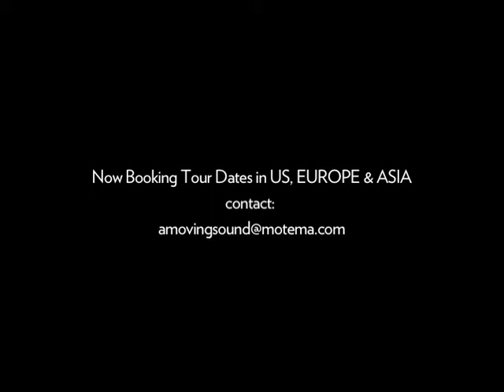A Moving Sound -Silk Road 聲動樂團-絲路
A Moving Sound's original song "Silk Road".
聲動樂團由謝韻雅(Mia) 與Scott Prairie創立，以原創音樂、多元跨界的風格，從台灣唱響到世界舞台。結合傳統民族樂器創新編曲，二胡、中阮、柳琴、手鼓，以及充滿戲劇張力的人聲吟唱，將臺灣在地文化靈感，融合於無國界的世界音樂中。音樂專輯二度入圍金曲獎，且由國際唱片公司Motema發行，不僅活躍於台灣，更受邀赴歐美亞洲，二十多國家的大型藝術節活動演出上百場，國際知名的探索頻道(Discovery)、英國BBC電台、美國最大的公共廣播電台NPR(National Public Radio)都有專訪。

Fusing traditional influences with a global sensibility, award winning ensemble A Moving Sound from Taiwan, built a worldwide following. Featuring the distinctive timbres of the Erhu (Taiwanese violin) and Zhong Ruan (lute), and the transcendent vocals of Mia Hsieh, A Moving Sound has devised a unique and compelling style that is all their own – a Taiwanese whirlwind that veers between the meditative and the exuberant with irrepressible spirit.

A Moving Sound has been featured on BBC Radio 3, National Public Radio in the U.S., and on The Discovery Channel. They have performed and taught in twenty countries including The Kennedy Center, W.O.M.A.D. (picked as a festival highlight by London Financial Times) and the Melbourne International Arts. A Moving Sound's music is distributed internationally through the respected US record label Motema Music.